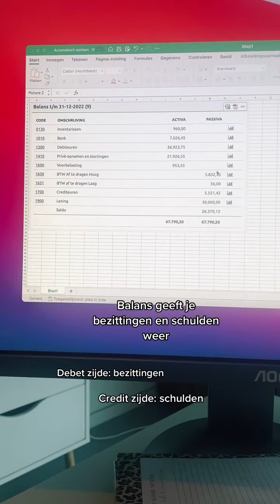Antwoorden op wat is een balans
Antwoorden op wat is een balans. Dit is een overzicht van je bezittingen en schulden op een bepaald moment van je onderneming.